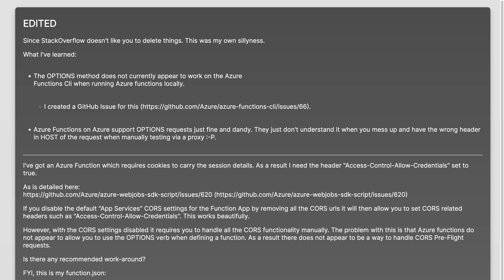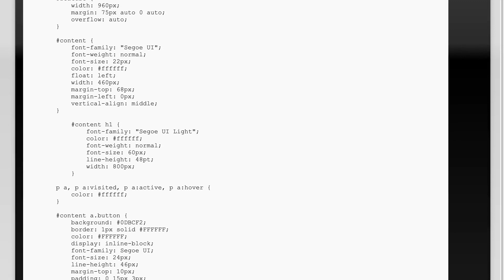Azure Functions: CORS: How to support "Access-Control-Allow-Credentials" header AND OPTIONS pre-...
cors: Azure Functions: CORS: How to support &quot;Access-Control-Allow-Credentials&quot; header AND OPTIONS pre-flight?

Related to: cors, azure-functions, preflight